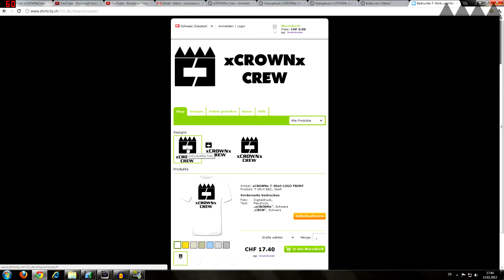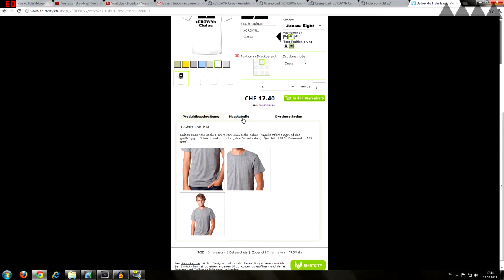MW3: Stay Sharp Wettbewärb und villes meh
SnD xBox: xCROWNx Swifty
SnD PC: xCROWNx Haui
SnD PS3: ???